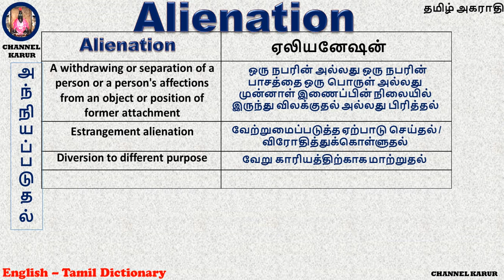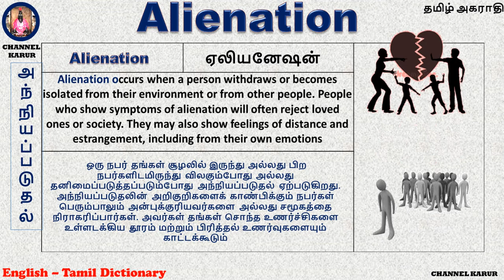Alienation Meaning in Tamil / CHANNEL KARUR